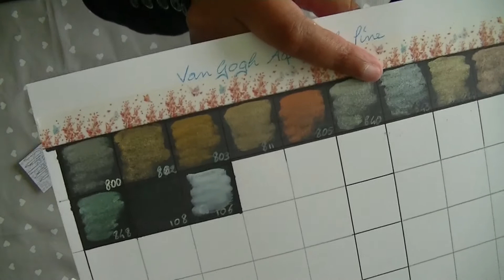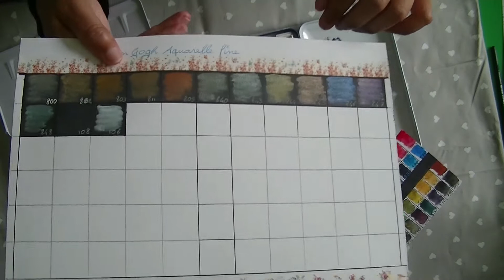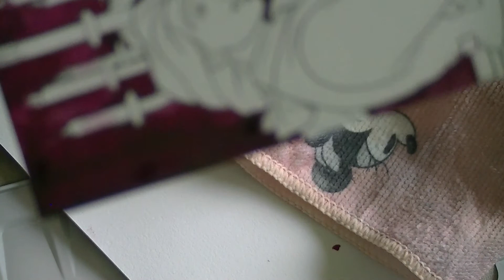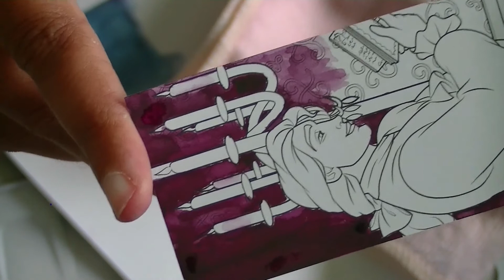Présenter de l'Aquarelle VAN Gogh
Bj à tous
Je suis contente de vous présenter cette vidéo, bon visionnage à tous.
Si vous s'avait des question n'hésitez pas a les poser j'y répondrez avec plaisir

je vous les lien ici dans la barre d'info :)

pour la palette de 48 godets